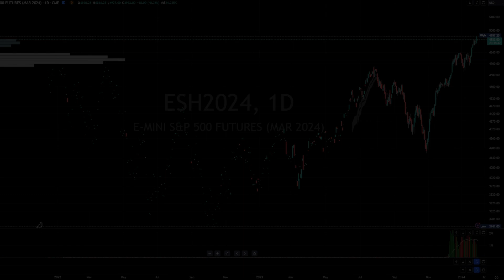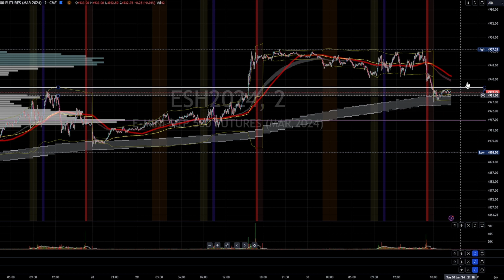ES Futures - S&P 500 Forecast and Recap - 01.30.2024